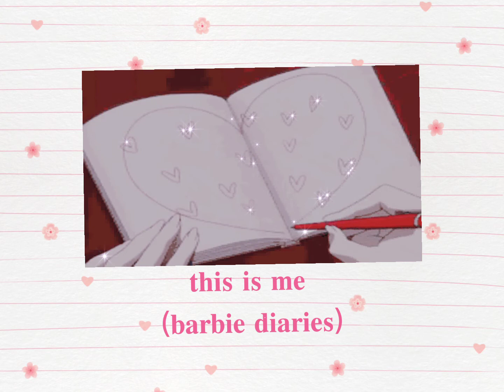𝐭𝐡𝐢𝐬 𝐢𝐬 𝐦𝐞•𝐭𝐡𝐞 𝐛𝐚𝐫𝐛𝐢𝐞 𝐝𝐢𝐚𝐫𝐢𝐞𝐬(𝑠𝑙𝑜𝑤𝑒𝑑+𝑟𝑒𝑣𝑒𝑟𝑏)